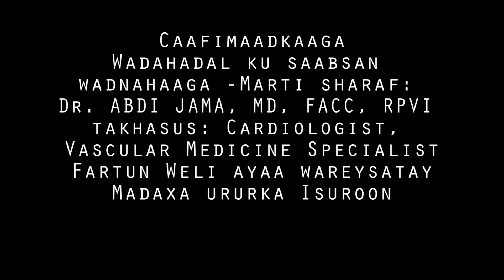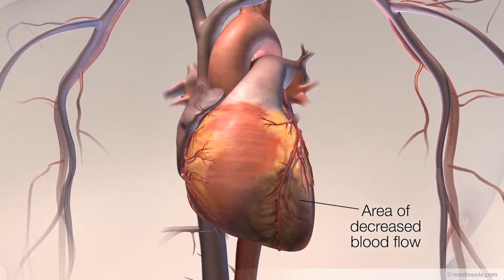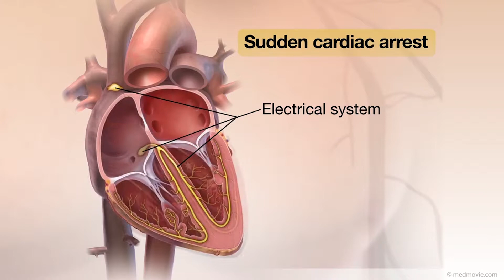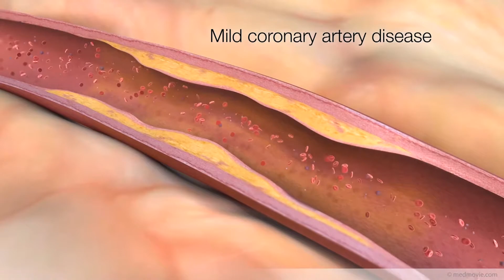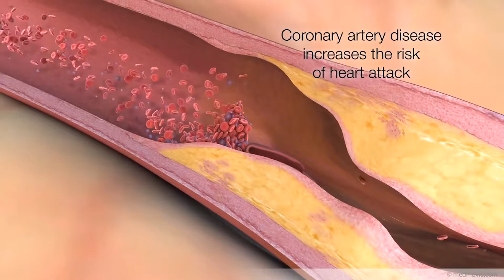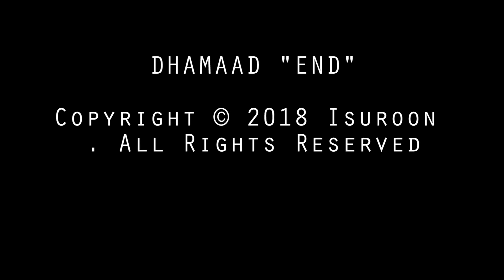Wadahadal ku saabsan wadnahaaga -Marti sharaf: Dr. ABDI JAMA, MD, FACC, RPVI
Caafimaadkaaga
takhasus: Cardiologist, Vascular Medicine Specialist
Fartun Weli ayaa wareysatay
Madaxa ururka Isuroon